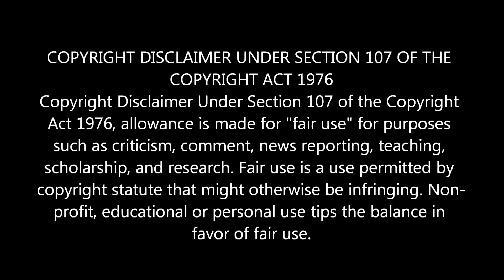இங்கு உள்ளே செல்ல யாருக்கும் அனுமதி இல்லை | Crazy Talk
இங்கு உள்ளே செல்ல யாருக்கும் அனுமதி இல்லை.